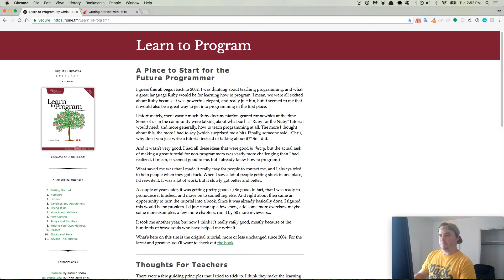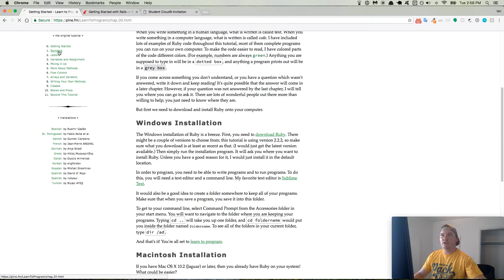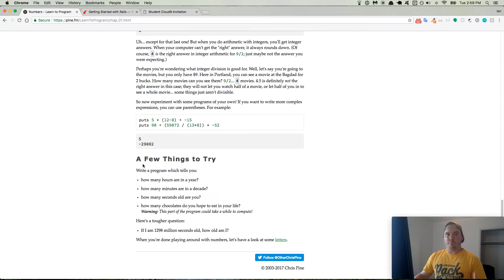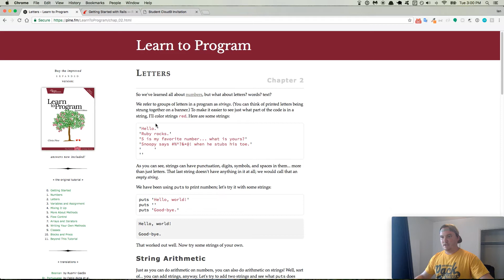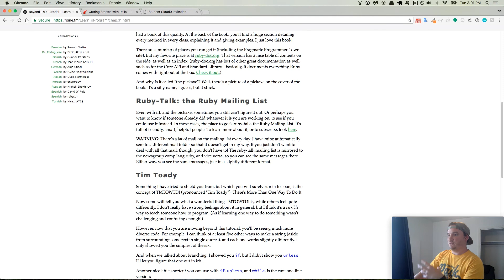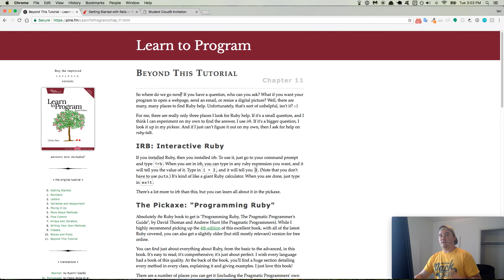Learn to Code with Ruby